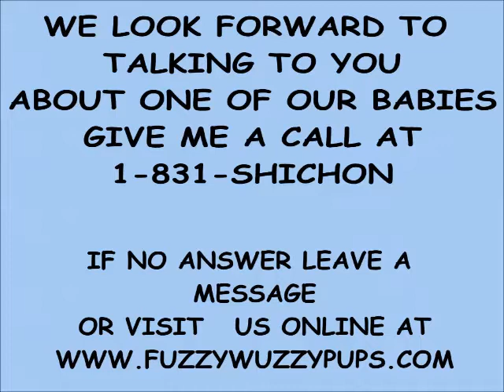Available Teddy Bear Shichon Puppies FuzzyWuzzy Pups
Meet Devon and Danny they will be ready to join their new family Jan 2018.